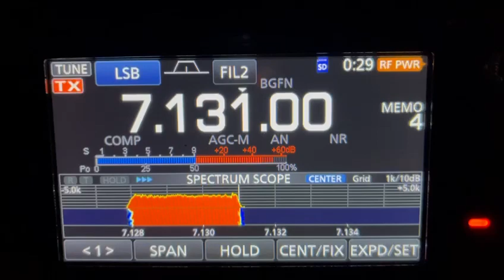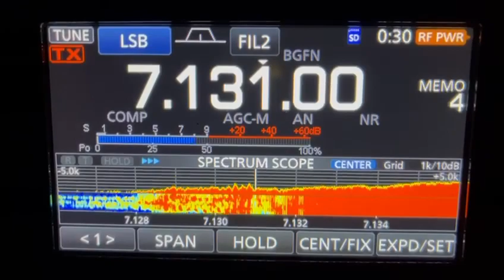Looks like the Radar Noise feels comfy interfering us . M0KPD/m excellent cpoy 👍